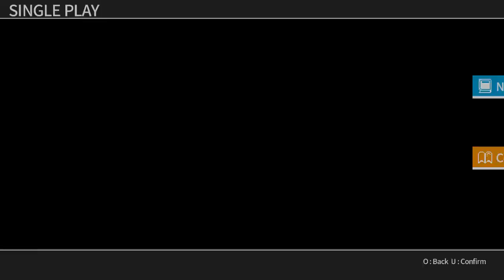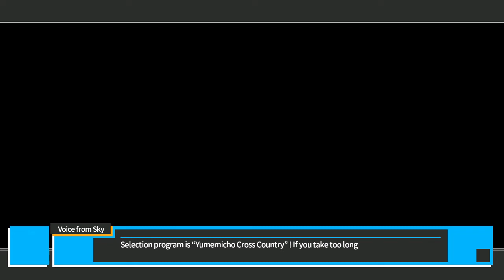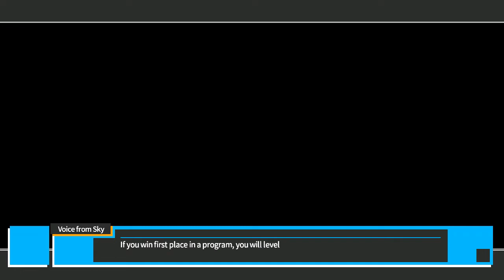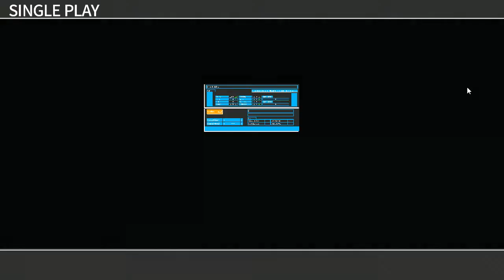River City Super Sports Challenge All Stars Special - Round 1 Expected Rookie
Time to start the Athletic Meet